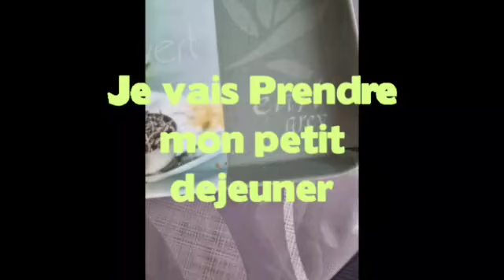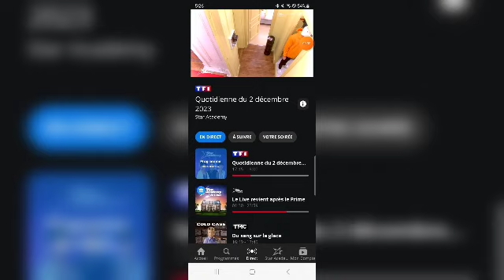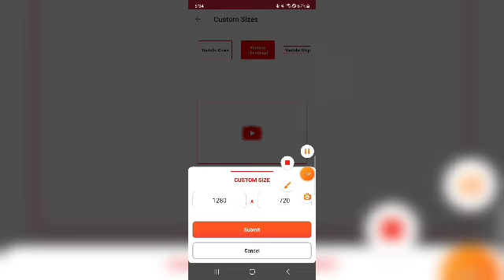Vlogmas Jour 2 Ouverture Action reporter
Intro: Joyful christmas
Outro: Dippie moon Santa baby

Montage Vcut